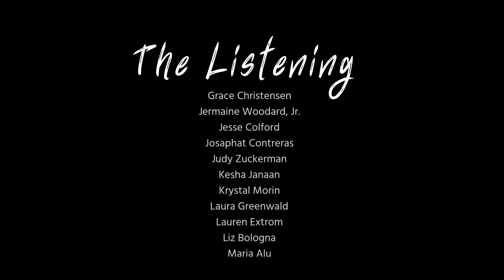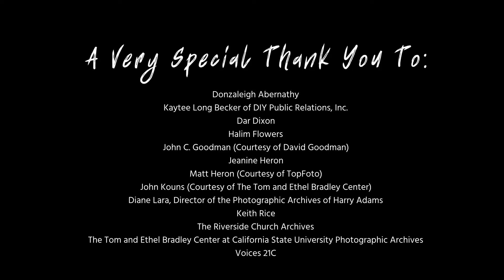"The Listening" feat. Donzaleigh Abernathy, Wes Felton - by Cheryl B. Engelhardt [Choral Version]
A virtual collaboration performance by The Listening Choir (members of several different social justice, professional and community choirs). Inspired by Dr. Martin Luther King Jr's 1967 speech "A Time to Break Silence", written by Cheryl B. Engelhardt. This virtual recording was inspired by many choirs after George Floyd's murder. We came together to create this recording.

CREDITS:

• Cover Art: Rendition of "Scottsboro Boys Warn The Central Park 5" by Halim Flowers

THE LISTENING CHOIR is:

Abby Theberge
Amanda Regan
Ashley Ruth Tolman
Bradford Dumont
Caroline Sargent
Cheryl B. Engelhardt
Dr. Christopher L. Clark
Elise Felker
Eugenia Siegel Conte
Gilberto Gomez
Grace Christensen
Jermaine Woodard, Jr.
Jesse Colford
Josaphat Contreras
Judy Zuckerman
Kesha Janaan
Krystal Morin
Laura Greenwald
Lauren Extrom
Liz Bologna
Maria Alu
Mark Aro
Mary Di Roberts
Michael Gondek
Michael Leonard
Nicolette Mingels
Ofri Tanchelson
Olivia de Geofroy
Sarah Kaufold
Sydney Mukasa

VERY SPECIAL THANK YOU TO:

Donzaleigh Abernathy
Kaytee Long Becker of DIY Public Relations, Inc.
Halim Flowers
John C. Goodman (Courtesy of David Goodman)
Jeanine Heron
Matt Heron (Courtesy of TopFoto)
John Kouns (Courtesy of The Tom and Ethel Bradley Center)
Diane Lara, Director of the Photographic Archives of Harry Adams
Keith Rice
The Riverside Church Archives
The Tom and Ethel Bradley Center at California State University Photographic Archives
Voices 21C

TEXT:

Violence! Silence! Silence! Violence! Time!
Time has come for us to move on.
We must move on.
There is a new spirit rising.
I turn my back when I hold my tongue
I cannot be silent.
I cannot stand by and leave these words unsung.
Trust and praise is reason to make better choices.
It’s our purpose to speak for the voiceless.
We must hear their broken cries.
It starts with listening.
This is the re-creation of the listening…
Interruption, oppression, suppression, exploitation, violence, control, hypocrisy…
Somehow, this madness must stop.
To be on the right side of the revolution
means it’s time we shift our view of peace so we can alter our evolution.
War is not the way.
Can we be tranquil and somewhat tame,
rational while we stay sane?
Solve the problem with a solution thereof.
That being unconditional love?
Love.
Not as a weak condition.
But as the key for the ignition of peace.
We must act in the face of risk.
We must choose to transform,
and we need to be brisk.
I cannot be silent. I will not be silent.
It is time to close the gap,
and stop the distancing, stop inhibiting,
stop what we are witnessing.
It’s time to break the silence with the listening.

A NOTE FROM THE COMPOSER:

This piece was commissioned by Andre DeQuadros for VOICES21C in late 2017. After careful study of Dr. Martin Luther King Jr.’s speech titled “Beyond Vietnam- A Time To Break The Silence” the text was crafted. The speech was given on April 4th, 1967, a year before his assassination, at Riverside Church in New York City. It was a denunciation of America’s involvement in the Vietnam War, in addition to a cry for the American people to listen to the unheard voices.

Dr. King was listening to the oppressed, the abused, the poor, the scared, and the unloved. In “The Listening”, I set out to recreate how he listened. This is the recreation of the listening.

“The Listening” has been performed by choirs around the globe. It was the piece chosen by the All New England Choir competition where 250 high school students sang together after a discussion of what their experience of singing the song meant for them.

In 2020, months into a pandemic and weeks after the murder of George Floyd, multiple choirs who had performed "The Listening" prior to the pandemic reached out to see if they could do a virtual recording of the piece as a statement of outrage, protest, solidarity, and justice. These choirs came together to form "The Listening Choir", and the piece you are hearing today.

We worked closely with the Riverside Church Archives to access and license the sound recording of Dr. King's speech, which you hear in this piece.

The recording premiered in PEOPLE magazine during Black History Month of 2021.